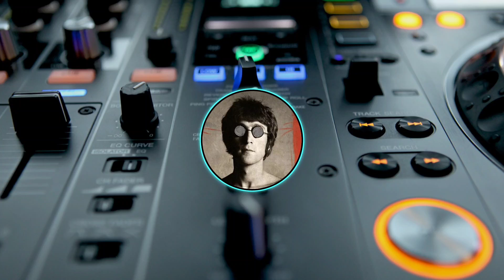Dj Snap vvip !! By [Afrian_af] 2022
Semoga berkenan teman2 🙏

JANGAN LUPA PAKE HEADSED BOSS !

Jangan lupa !

Suport CHANNEL INI dengan cara tekan tombol di atas 🙏